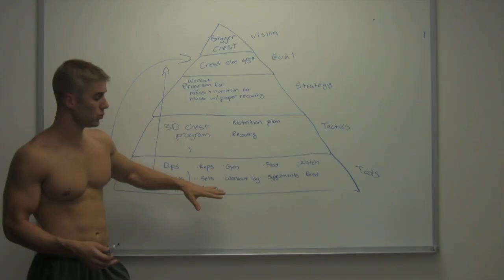Do You Need to Warm-up Before a Workout?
Discover when & how often you should warm up when working out. Plus, how will warming up help you improve your body?
THE WORKOUT CORNER - Workout Routines, Strategies & RESULTS.

Want MOAR vids? Checkout my channel

To Your Results,
Ryan Masters, CSCS

LIMITATION OF LIABILITY: Always consult your physician before beginning any exercise or weight-loss program. I am not a medical professional. The general information displayed here is not intended to substitute for or replace your healthcare professional. Reliance on any information appearing here is strictly at your own risk.